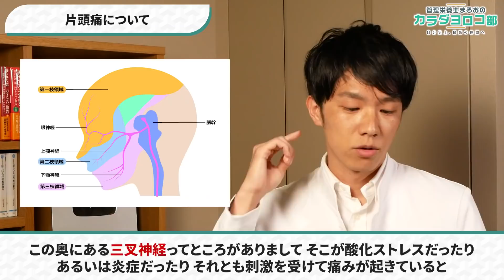実は栄養不足が原因だった?! ツラい頭痛を薬を使わずに改善させる方法【低気圧や添加物も要因に】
気圧の変化や女性ホルモンのバランスなど、さまざまなことがきっかけで起きる辛い片頭痛の発作。
薬で痛みを止めて対処しているという方も多いですが、副作用も心配です。
そこで今回は、栄養をとって片頭痛を改善させる方法について解説しました。

🎁無料LINE登録で【有料級特典10個】

10秒で終わる質問に回答すると…

🎁限定特典１🎁
興味に応じた動画付きの
LINE限定マガジン配信

さらに「カラダヨロコブ屋」で使える

（マガジン購読後に画面下に登場します）

🎁限定特典２🎁
安心・安全な
おすすめ調味料リスト
🎁限定特典３🎁
これだけは気をつけて
危険添加物リスト
🎁限定特典４🎁
はたらきと食べ物
ビタミン図鑑
🎁限定特典５🎁
ミネラル図鑑
🎁限定特典６🎁
すぐ試したくなる
ヘルシーダイエットレシピ
🎁限定特典７🎁
ファスティングサポート
🎁限定特典８🎁
登録者限定
電子書籍販売
🎁限定特典９🎁
LINE登録者限定
メッセージ情報配信
🎁限定特典１０🎁
・まるおの自己紹介

0:00　はじめに
1:34　片頭痛について
5:30　片頭痛に良い食べ物
9:46　まとめ
10:19　告知
10:40　コメント紹介